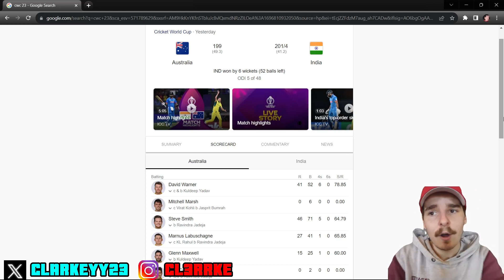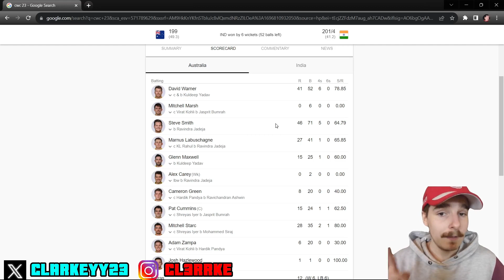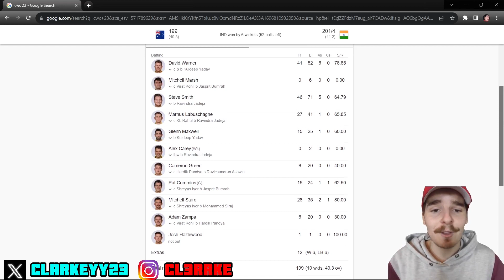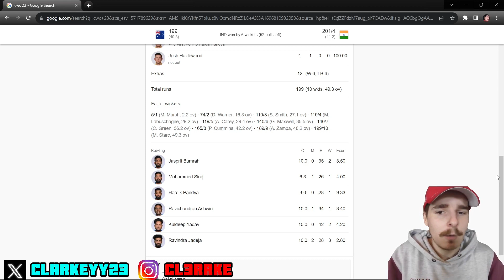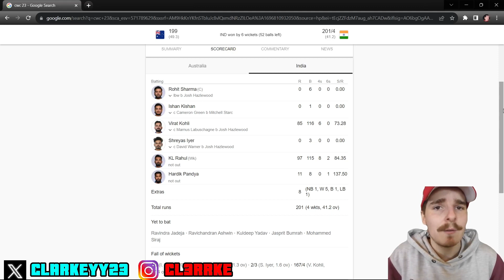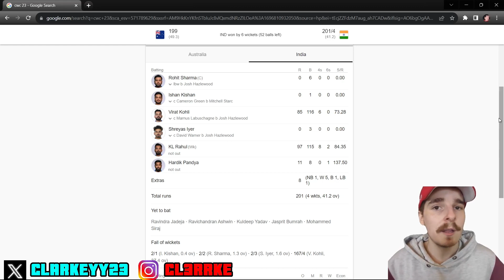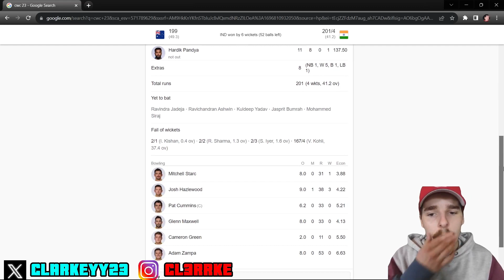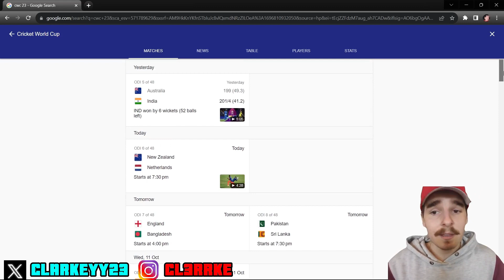INDIA Crush AUSTRALIAN Hearts 💔 | INDvsAUS | ODI Game 5 Review